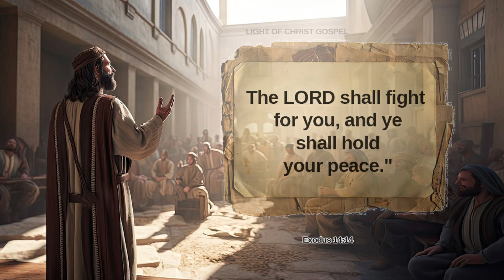Todays Promise of God || ఈ రోజు దేవుని వాగ్ధానం || Nov 1st, 2024 || Today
todays promise || Today's Promise of God ||ఈ రోజు దేవుని వాగ్ధానం || దేవునితో ప్రతిదినం
 daily devotion

sundaylive/ light of christ gospel/telugu christian live/telugu church live/live worship services in telugu/christian live/holyspirit live/johnwesly live/john wesley ministries live/young holy team/satish kumar live/shaila paul live/life changing revival centre live/church live telugu/telugu christian messages/holyspirit messages/best christian messages/christian songs/telugu christian songs/ bible messages telugu/jesus live/prayers live/live telugu/tv9 lie/v6 live/kcr press meet live/latest news/corona news live/pmmodi live/trending videos/pjstephen paul live today/pjstephen paul evening prayer
ఈ రోజు దేవుని వాగ్ధానం Today's Promise of God - PJSP Life Changing Message
Daily Bible Promise | ఈ రోజు దేవుని వాగ్దానం | 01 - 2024 | John Wesly Ministries